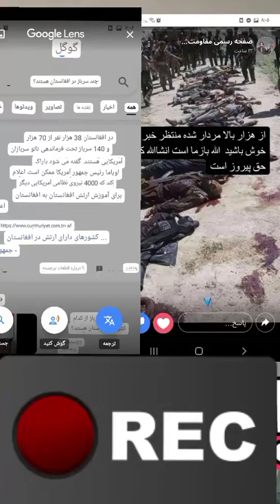Pakistani Taliban in Panjshir 💪